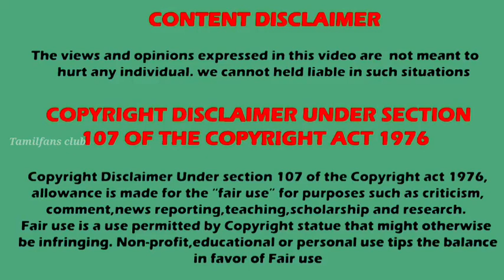Famous Naagini actress Comeback 🔥